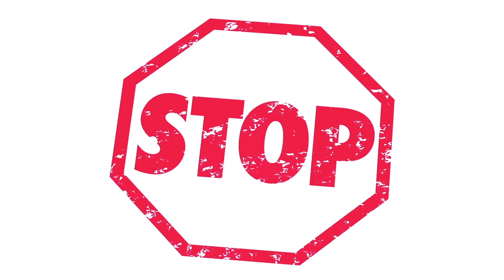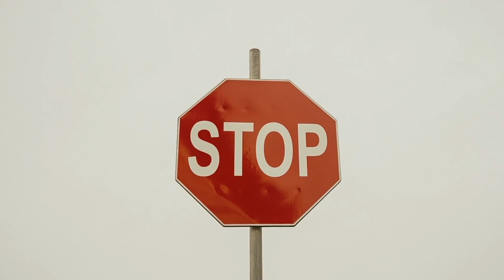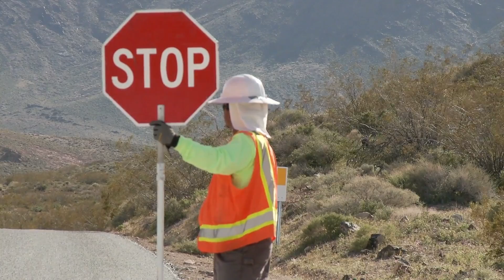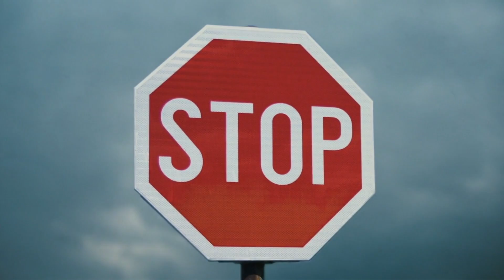The Beauty of Creation (The Illusion of Evolution) - Official Music Video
Music, Lyrics, Bass, Drums, Guitar, Keyboard, Lead Vocals: Fr. Maximilian
Harmonies: Karin Mozina

Lyrics...
The beauty of creation sings,
That God created everything.
Intelligence was behind the design;
Each thing created, according to its kind.

CHORUS
The negation of creation
Through the illusion of evolution,
Must stop… In the Name of God.

Under the guise of empirical science,
Darwin hides anti-Christian bias.
But in the beginning, when God spoke,
Out of nothing all things He awoke.

CHORUS

“Molecules, then monkeys to man,”
The theory boasts against God’s plan.
But we are not a herd of cattle,
Children of God we are called to battle.

CHORUS

The wonder of creation conceals,
What God in Christ clearly reveals,
That we are His people, immortal each soul,
And only in Him can we reach our goal.

CHORUS